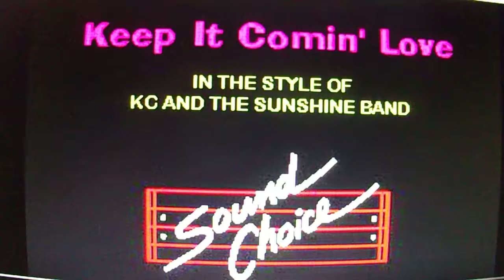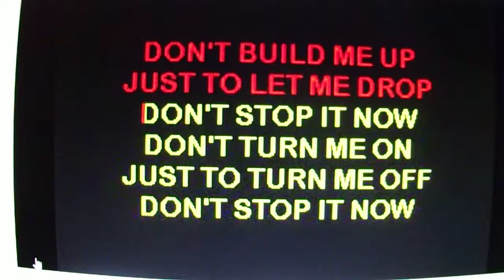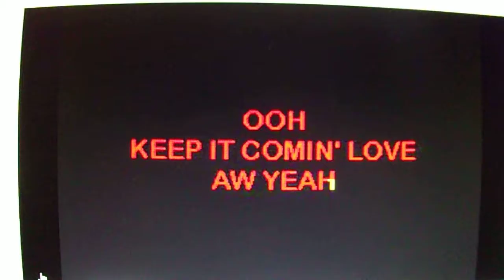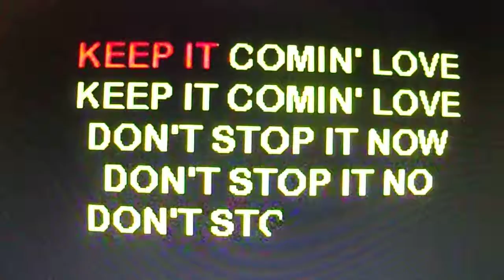134 0057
Song~(Keep It-Comin' Love)-Sung By~Dawn (McD) McNabb-2017'